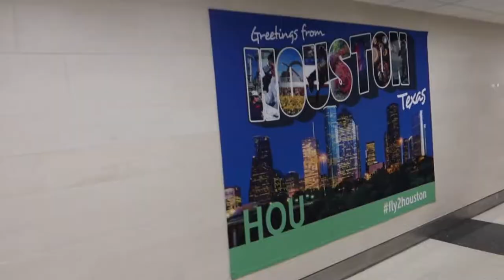June The Jenius Hosts Music Producer Event (HOUSTON, TX)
June The Jenius & The Hit Cartel host a producer mixer in Houston bringing together talent from DJ's to artists to producers. The Hit Cartel created a night to remember with live performances, food and much more.

Shot & edited by @milesinthecut